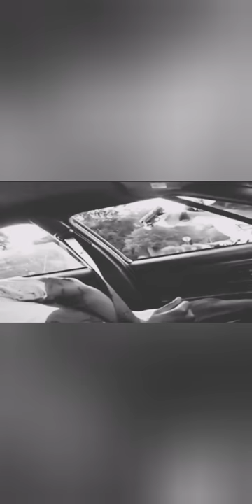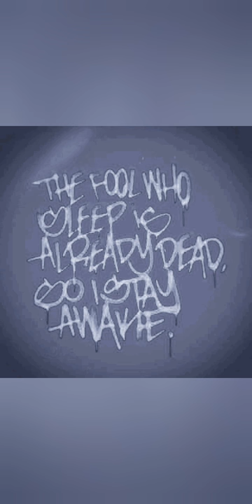TIME 2 VACATE!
Informal/Educational

Song:  Celph Titled -"Vacate"

US Vs THEM ...IS THE ROAD THEY PAVED. HISTORY PROVES IT, WHAT SIDE ARE YOU ON?